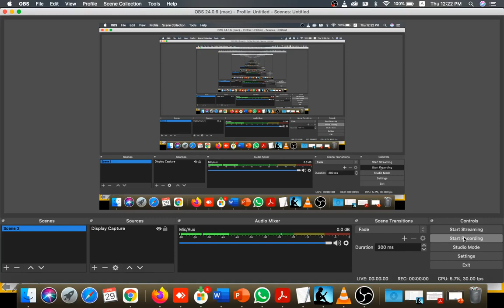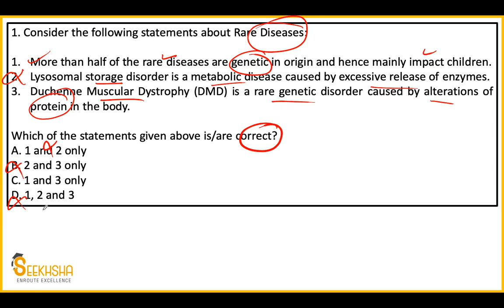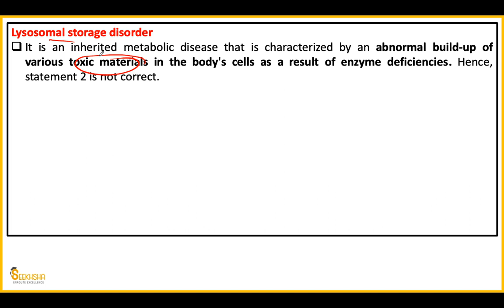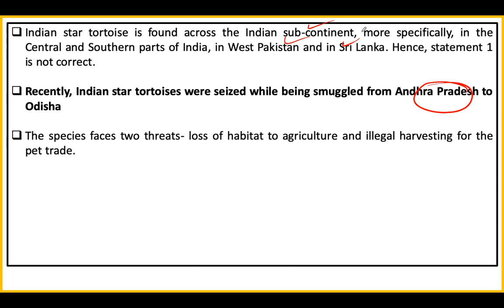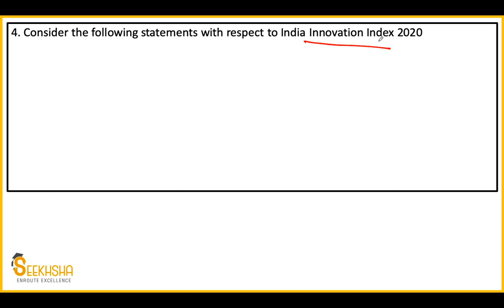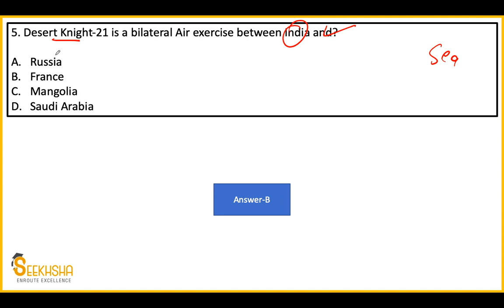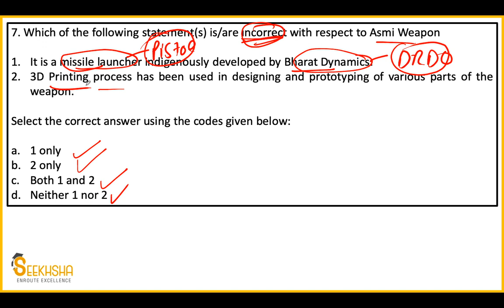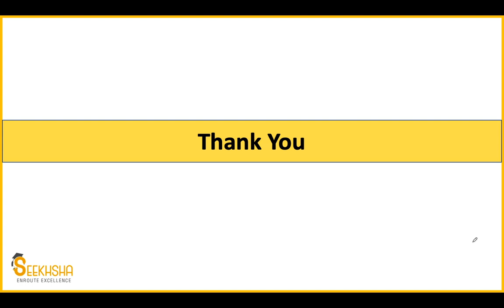Lecture 11 I Current Affairs and Development Issues MCQ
In this video, I have discussed 10 MCQs which have a very high priority for the upcoming UPSC EPFO exam and other UPSC Exams and State services. The MCQs have been covered from the month of January 2021.